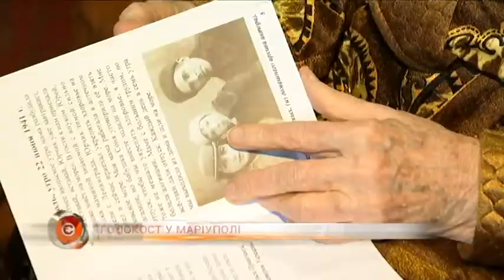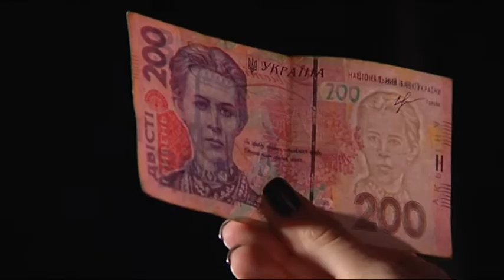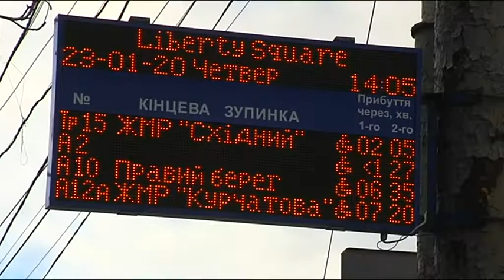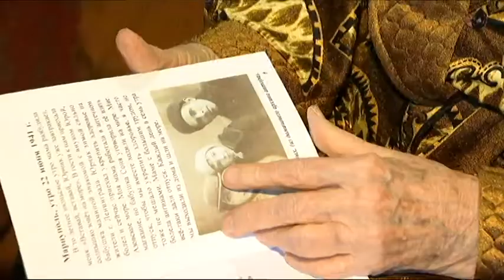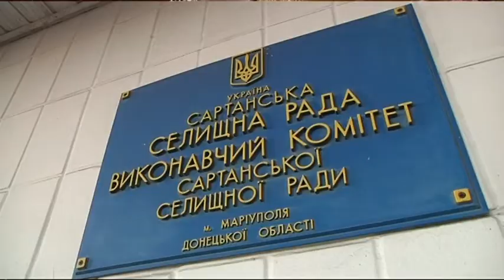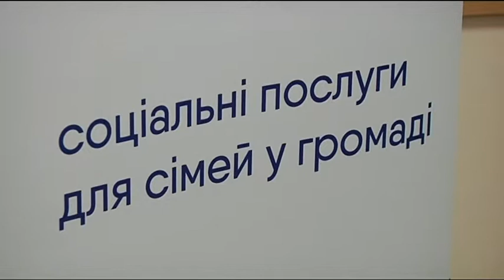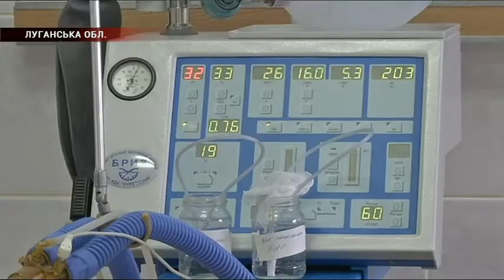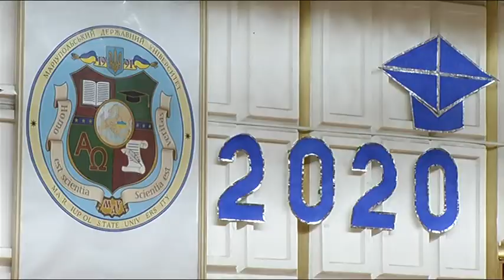"Зеркало". Выпуск программы от 27.01